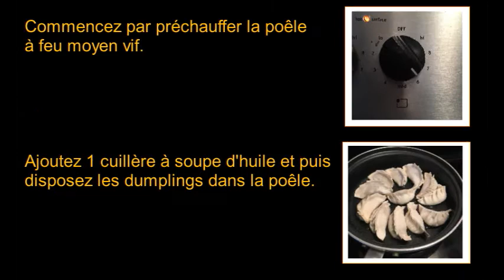Méthode de cuisson pour dumpling